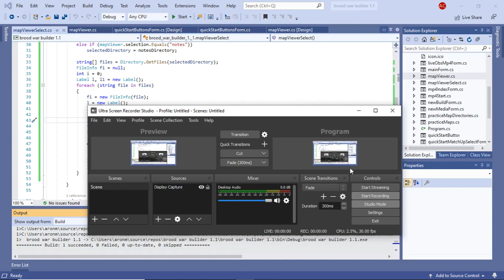Broodwar builder update (map viewer demo)